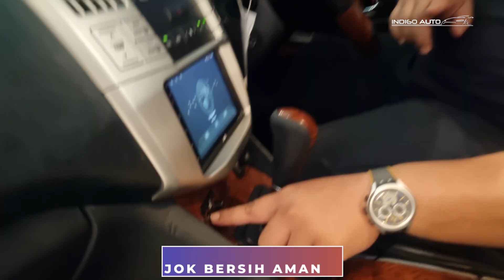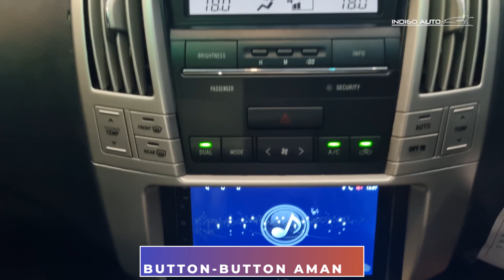PremSound! Dijamin Enak Banget dan Nyaman - TOYOTA HARIER LPREM 240| Review | Indigo Auto Official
Hallo Semua!
Alamat Indigo : BEZ Auto Center Paramount Building A No 50-51 Boulevard Gading Raya, Curug Sangereng, Kec. Klp. Dua, Kabupaten Tangerang, Banten 15810
Selamat menyaksikan

 • Bubbles – Sakura ...